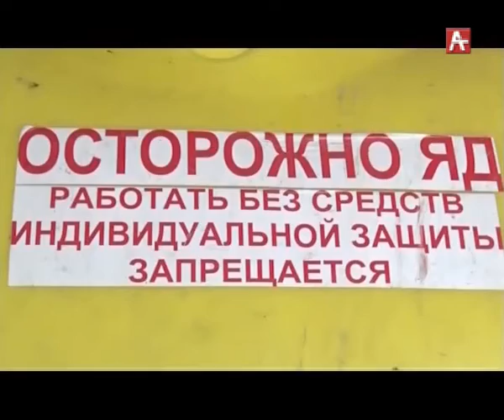Гудаута_клопы (абх) 30.08.2018